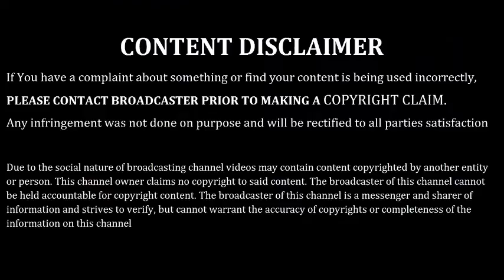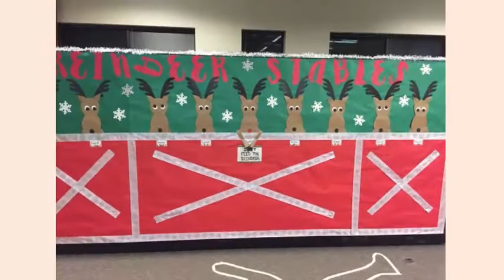Christmas Decorations | Christmas Decoration Ideas For Office | Christmas Tree | Diy Christmas Decor